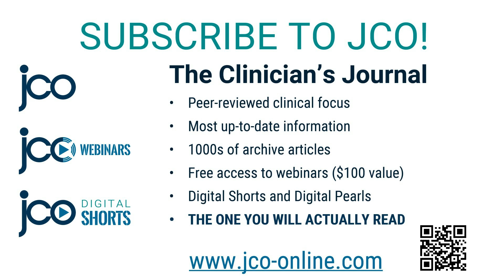JCO Meet Our Editors: What Sergio Valverde Thinks JCO Means to the Profession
Next in our Meet Our Editors series with Pearls Editor Sergio Valverde is what he believes JCO means to the profession.